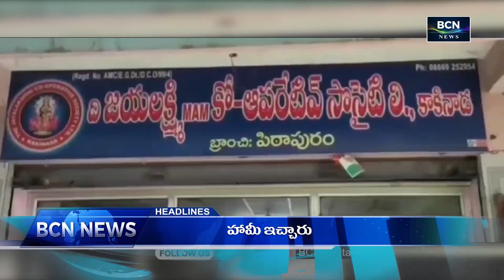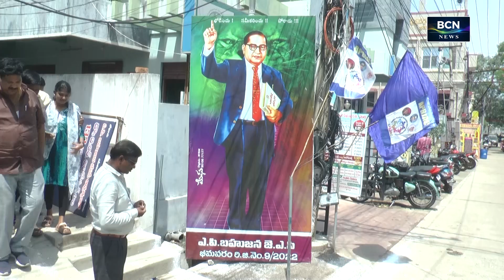BCN NEWS | 07 PM | PART 1 | 20.06.2024